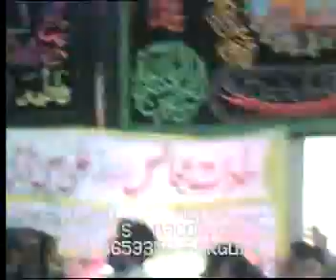Baat Zaraf ki hae Biyan Ghazanfar Abbas Gondal majlis Ratokala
Majalis From Pakistan